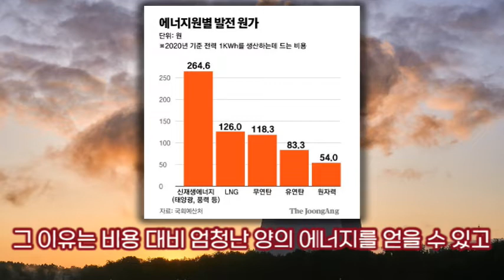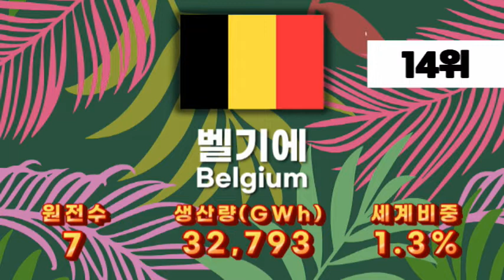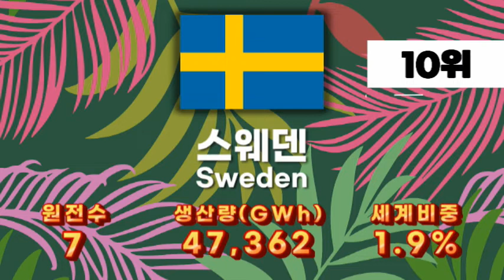원자력 발전 에너지의 미래 탈원전 백지화 선언!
친환경 에너지원인 원자력 에너지

이 분야 세계 최고의 기술을 지녔음에도 불구하고

탈원전 정책으로 인한 폐혜(예: 한전 적자로 인한 전기로 인상)를

겪고 있는 대한민국

현재 선진국을 비롯한 많은 국가들이 탄소중립의 발걸음을 맞추기위해

원자력 에너지에 힘을 쏟고 있습니다

이에 대한 영상을 만들어 봤습니다